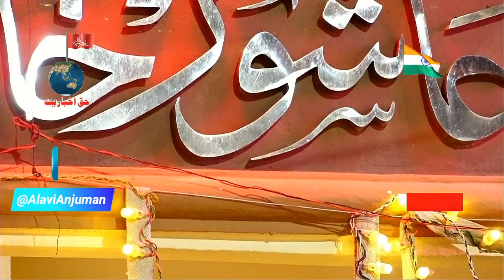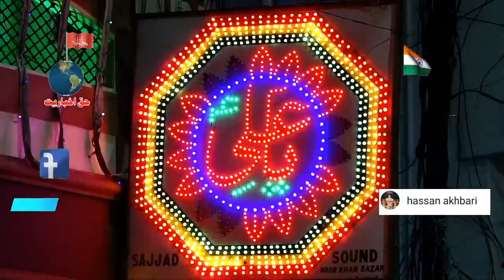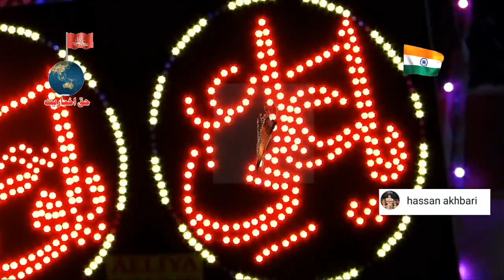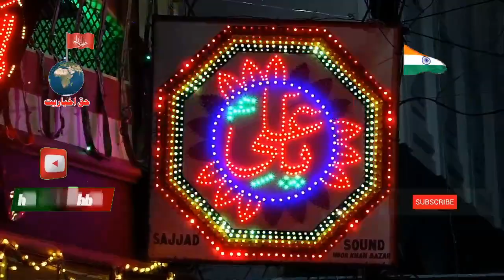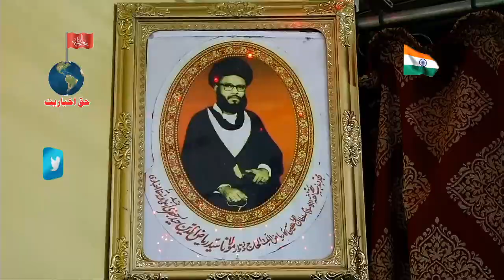Tujhko mirchi lagi toh main kya karoon